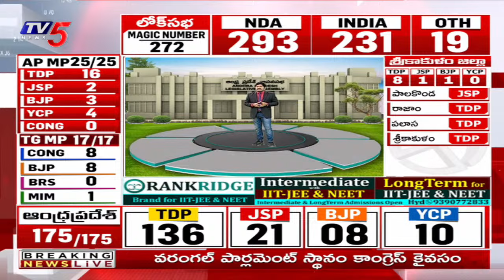రాబోయే 20 సం || రాలు జగన్ పరిస్థితి..! Jagan's Situation After Election Result | YCP Party | TV5